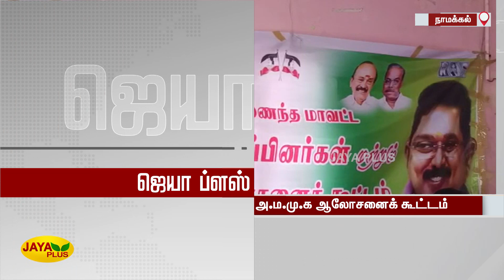நாமக்கல் ஒருங்கிணைந்த மாவட்ட அ.ம.மு.க ஆலோசனைக்‍ கூட்டம் | Namakkal | AMMK | Meeting